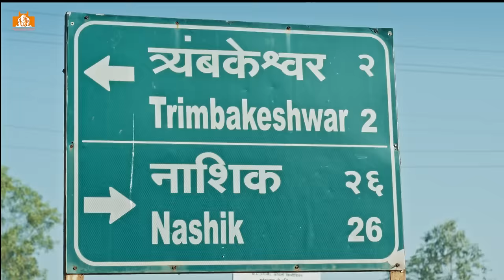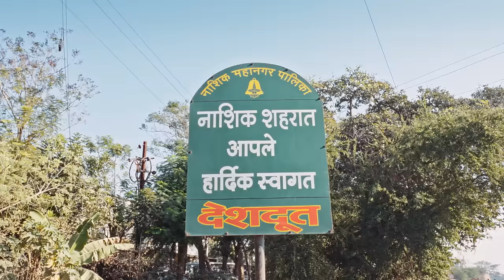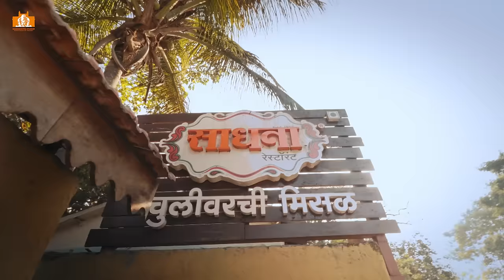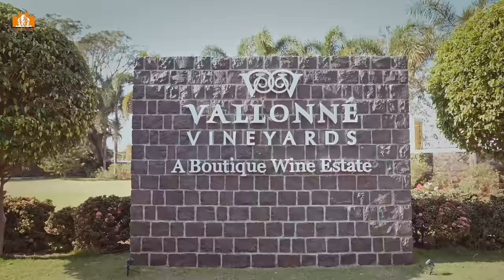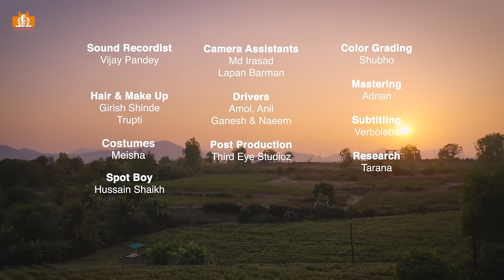Maharashtra on My Lips : Nasik| Maharashtra Tourism | Episode 4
Enjoy the Unlimited attractions & cuisine of Maharashtra with Kunal Vijaykar & Sonalee Kulkarni in association with Maharashtra Tourism